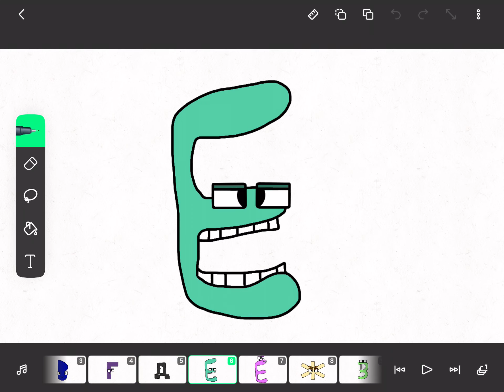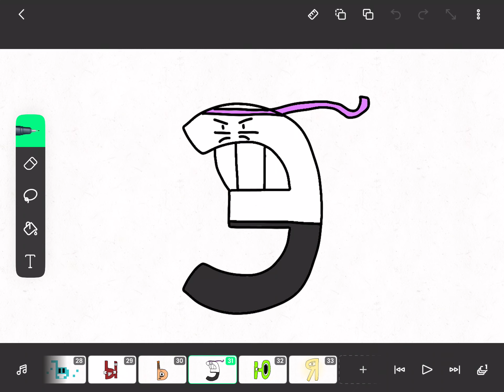Russian alphabet lore letters in my art style